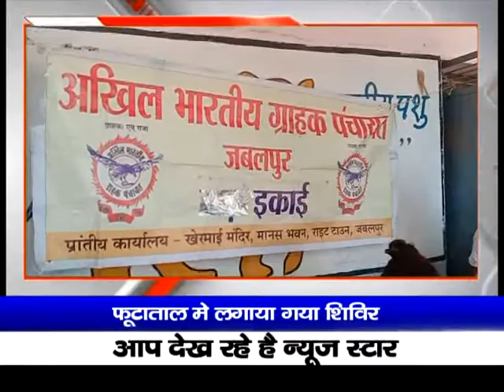आज अखिल भारतीय ग्रहक पंचायत संघटन के द्वारा आम जनता